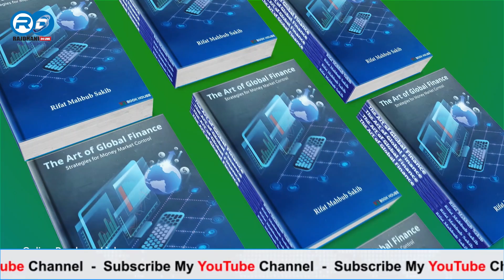মাদার তেরেসা অ্যাওয়ার্ড পেলেন লেখক রিফাত মাহবুব সাকিব | Writer Rifat Mahbub Sakib | Rajdhani 24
Welcome to the Rajdhani24 on YouTube. Rajdhani24 offers a diverse mix of news, bulletins, current affairs, talk shows and other programs. let us know what you think by leaving a comment.